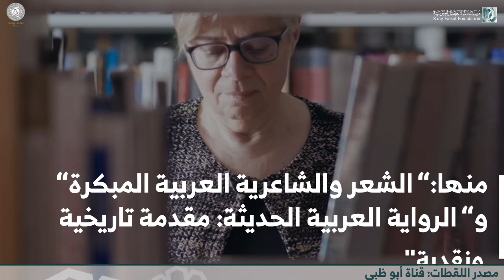د.سوزان ستيتكيفيتش، الحائزة على جائزة الملك فيصل في اللغة_العربية والأدب للعام ٢٠٢٢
أدى نهجها البحثي إلى تجديد أساليب دراسة الشعر العربي الكلاسيكي وأصبحت دراساتها تشكل مدرسة متميزة في دراسة الأدب العربي.
تعرّفوا على الباحثة المميّزة في مجال الدراسات العربية، د.سوزان ستيتكيفيتش، الحائزة على جائزة الملك فيصل في اللغة_العربية والأدب ل2022.